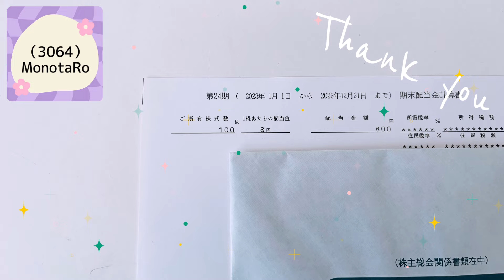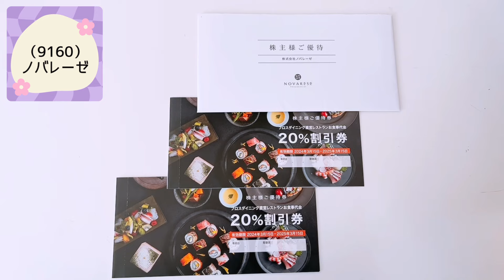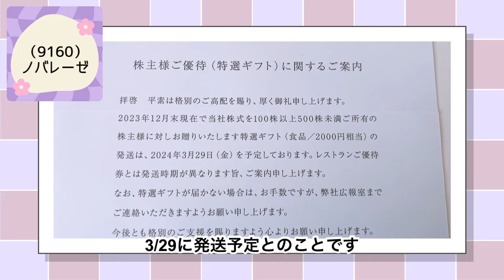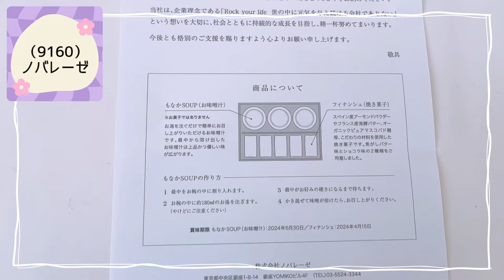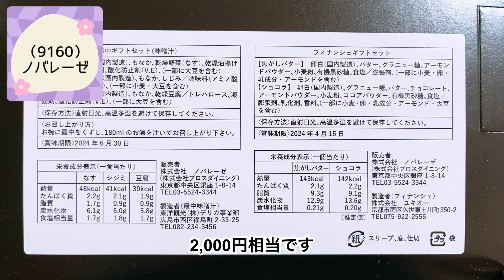【株主優待】最近届いた株主優待や配当金の紹介です